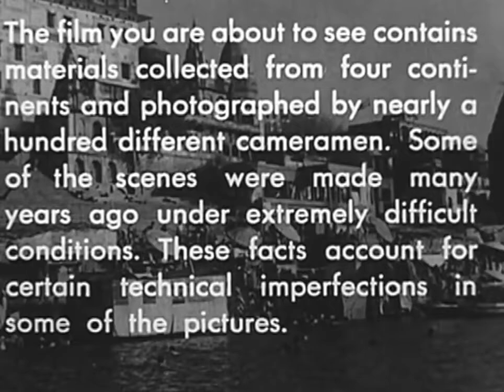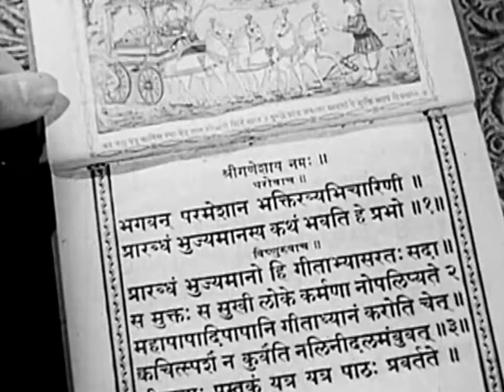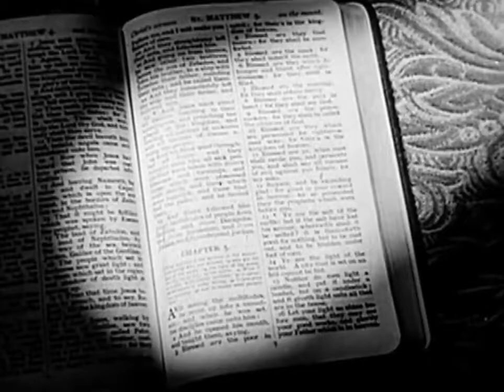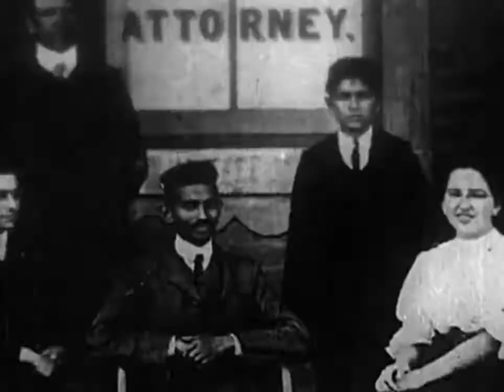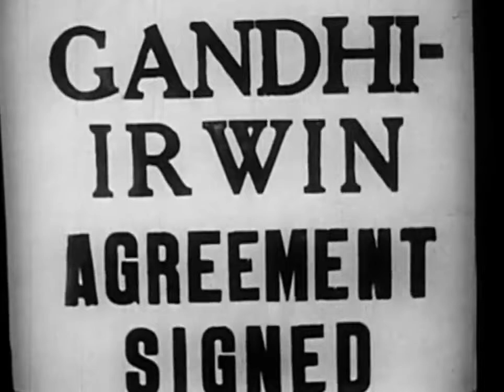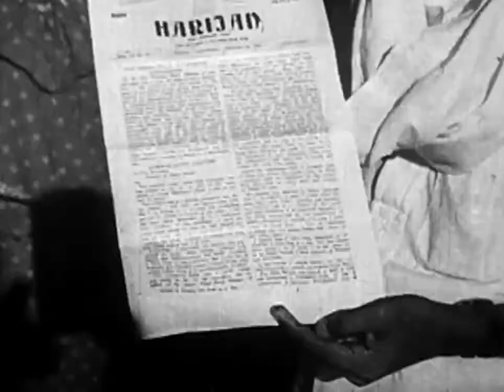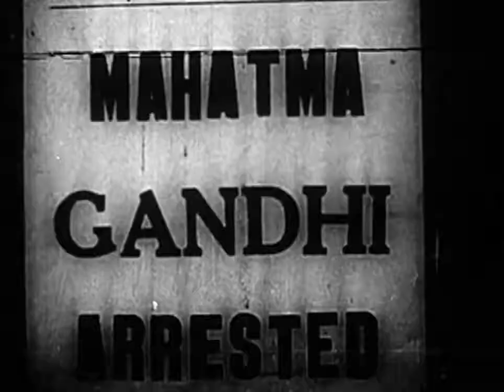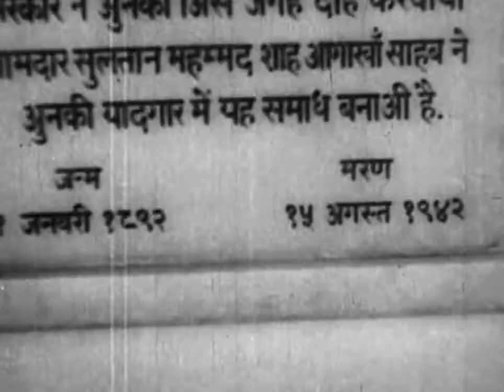Mahatma Gandhi 1955 Biography Film,The Amazing History of Mahatma Gandhi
Mahatma Gandhi 1955 Biography Film,The Amazing History of Mahatma Gandhi  Original Footage!!!